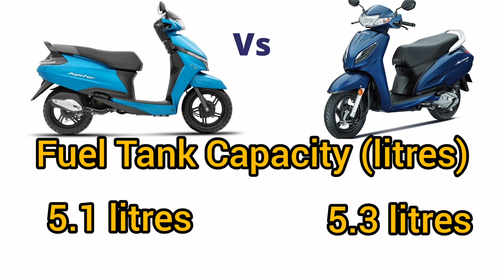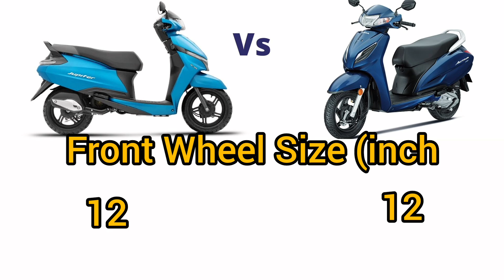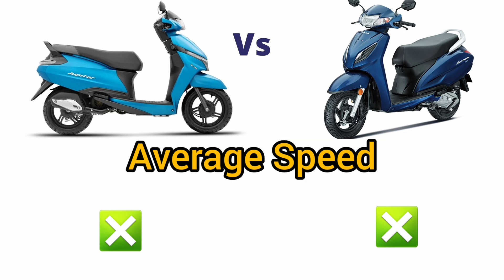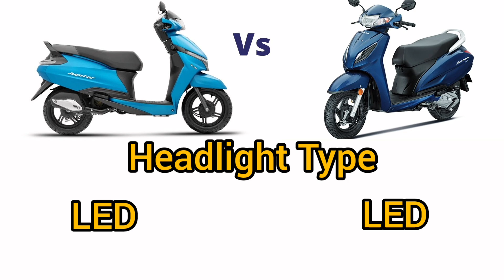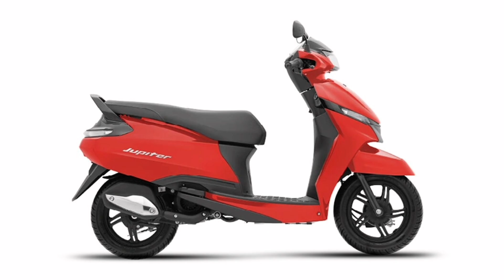"Activa ya Jupiter? *Kisne Churaya Mera Dil!* 😱🚀" 2024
"Activa ya Jupiter? *Kisne Churaya Mera Dil!* 😱🚀"

**Description:**

Honda Activa aur TVS Jupiter - Bharat ke do sabse popular scooters ka mukabla! 🚀 Kya aap apne liye perfect scooter dhoondh rahe hain? Is video mein, hum dono scooters ka har angle se comparison karenge - mileage, performance, comfort, aur features. Kaun sa scooter aapke liye best hai? Is sawal ka jawab dene ke liye video ko pura dekhiye!

⏩ **Highlights:**
- **Design aur Styling:** Kis scooter ka look aapko suit karega?
- **Engine Performance:** Mileage, power, aur smooth ride ka comparison.
- **Comfort aur Convenience:** Kaun sa scooter aapko zyada comfort dega?
- **Value for Money:** Kis mein milega aapko best value?

Agar aap Honda Activa ya TVS Jupiter kharidne ki soch rahe hain, to is video ko miss mat kariye!